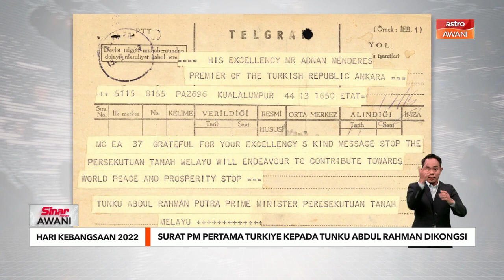Hari Kebangsaan 2022 | Surat PM pertama Turkiye, Tunku Abdul Rahman dikongsi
Sempena sambutan Hari Kebangsaan ke-65, buat pertama kali perutusan khas daripada Perdana Menteri pertama Turkiye, Ali Adnan Ertekin Menderes (adnan menderes) kepada Perdana Menteri, Tunku Abdul Rahman Putra Al-Haj dikongsikan.

'Hadiah' tersebut, yang kini disimpan di arkib negeri Turkiye dimuat naik oleh Duta Turkiye ke Malaysia, Emir Salim Yuksel dalam laman Twitter hari ini.